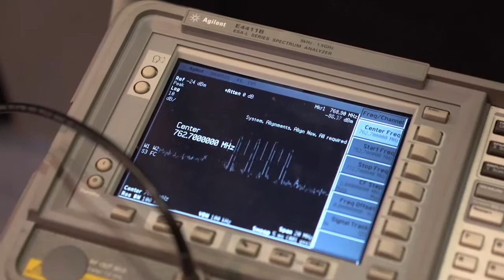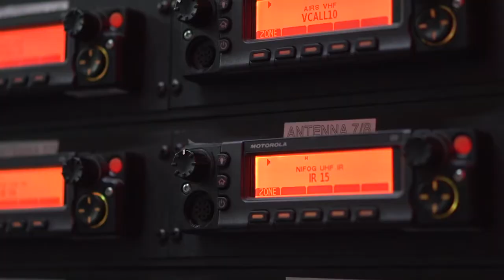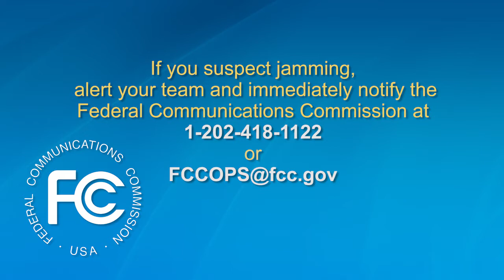2016 First Responder Electronic Jamming Exercise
In July 2016, S&T assembled first responders and communications technicians from across the country to explore the effects of radio frequency interference on emergency communications. The exercise at the White Sands Missile Range in New Mexico gave participants firsthand experience dealing with intentional interference (jamming) in operational situations and spurred discussions of how to counter it through improved communications procedures.